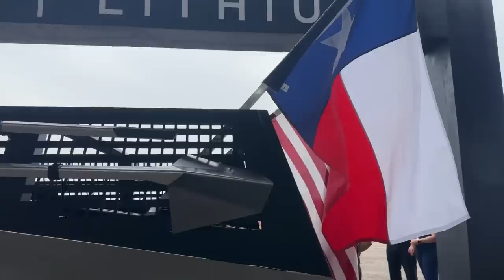Cybertruck and Tesla Lithium Refinery Groundbreaking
Here is a livestream following the groundbreaking of the new Tesla Lithium Refinery near Corpus Christi, TX.

Timestamps
0:00 - Tesla Lithium Refinery Groundbreaking
2:54 - Taking a Peek inside of Tesla
3:09 - Quick Interview wit Drew Baglino
4:11 - Tesla Cybertruck Rack
4:55 - Please Consider Supporting me
6:51 - Elon Musk Following me on Twitter
8:01 - Making Exclusive Stuff for Loyal Supporters
9:09 - My Story of these Events
10:29 - Will the Rack be Supplied by Tesla?
11:36 - Accessories to be made for Cybertruck
12:20 - Tesla Shovels
12:36 - Asking Governor some Questions
13:48 - Thank you for Watching
14:05 - Outro